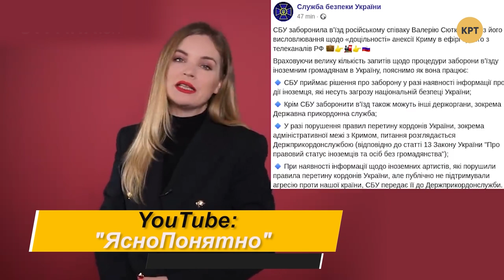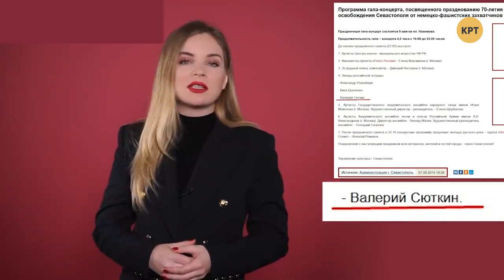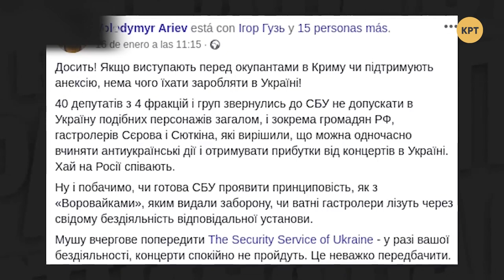Виктор Грисюк – Топ-блогеры Украины // ТБУ #50 с Тариком Незалежко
Ведущий Тарик Незалежко поговорил с общественным деятелем и организатором международных джазовых фестивалей Виктором Грисюком об украинской культуре, музыкальных концертах и джазе.

Распространи это видео!